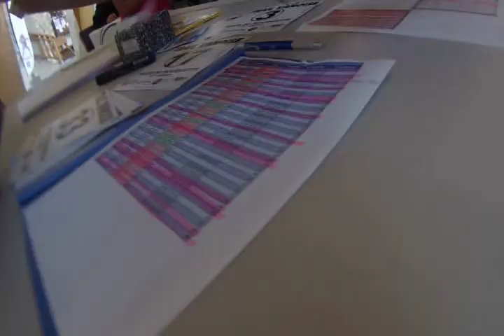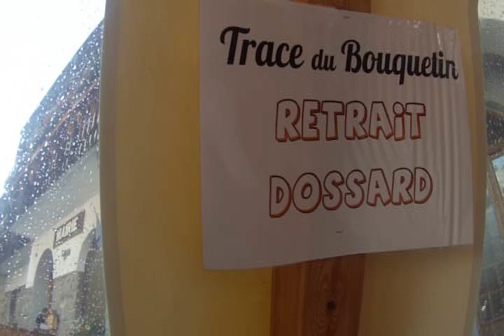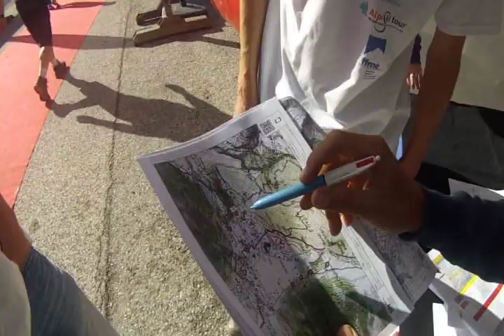31ème Trace du Bouquetin à Pralognan-la-Vanoise